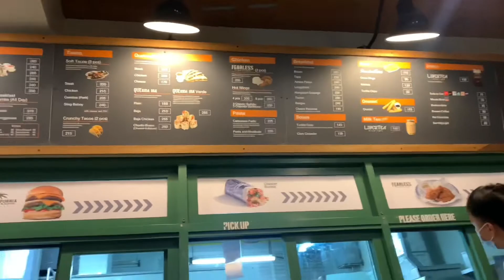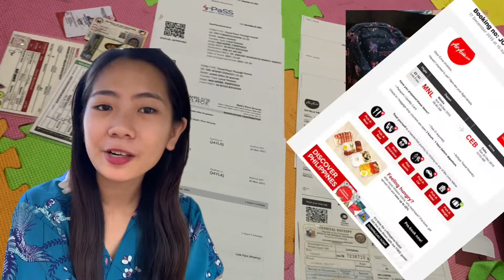TRAVEL-VLOG: FILIPINO SA PILING LARANGAN